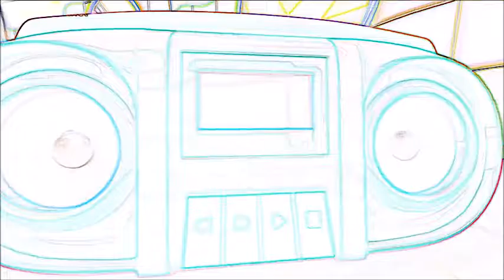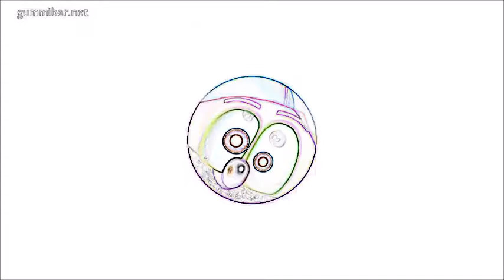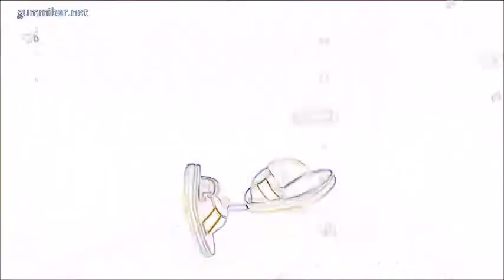bubble up remix edge detection